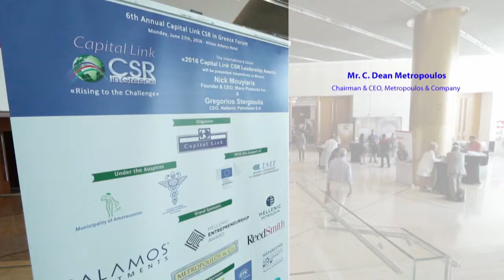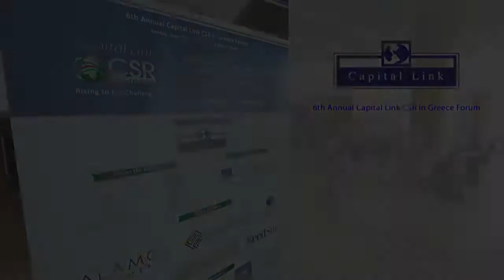2016 6th Annual Capital Link CSR Forum - C. Dean Metropoulos interview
C. Dean Metropoulos interview
Chairman & CEO
Metropoulos & Company

Licensor's Author Username: DopeCat
Licensee: Ioannis Moutsos

For the item:
Corporate Event

Item Purchase Code: aa26877f-bf0e-4d20-a9c5-c2124bf773ad